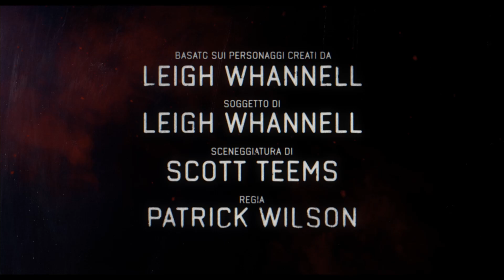Insidious: La Porta Rossa | Trailer 2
Diretto e interpretato da Patrick Wilson con Ty Simpkins, Rose Byrne e Andrew Astor
Dal 5 luglio solo al cinema
Il cast originario del franchise horror si riunisce nell’ultimo capitolo della terrificante saga della famiglia Lambert. Per mettere a tacere i loro demoni una volta per tutte, Josh (Patrick Wilson) e Dalton (Ty Simpkins), ormai in età da college, devono spingersi nell’“Altrove” più a fondo di quanto non abbiano mai fatto, affrontando l’oscuro passato della loro famiglia e una serie di nuovi e più spaventosi terrori che si nascondono dietro la porta rossa.